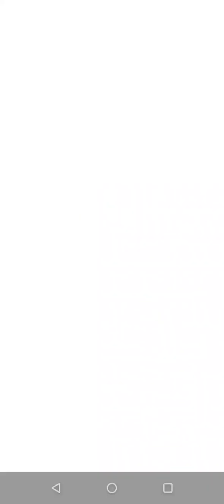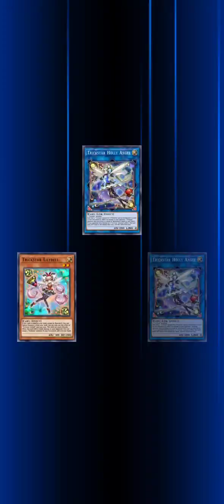Blue Eyes vs Trickstar pt 4 twin Burst Dragon and solid dragon effect counter Trickstar effect